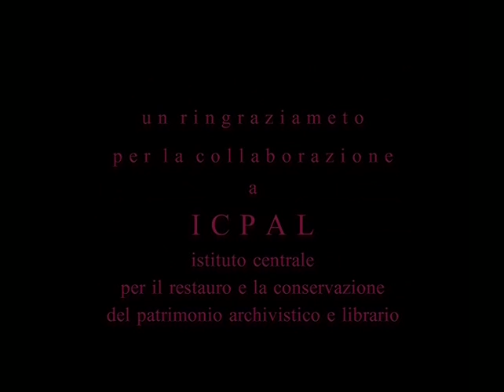Le voci di Ipazia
Promo: "Le voci di Ipazia"
con Valentina Vicario e Giovanni Vettorazzo,
Ideazione Roberta Pugno,
Regia montaggio, post-produzione Gianpaolo Conti
Fotografia Stefano D'Amadio
Musiche composte ed eseguite da:
Lucia Ianniello (tromba e flicorno)
Paolo Tombolesi (pianoforte e tastiere)
Diana Torti (voce)
Edizione e assistente alla regia Martina Migliorini
Un ringraziamento ad Harvey Produzioni Multimediali.
La sceneggiatura è liberamente tratta da "Ipazia. Vita e sogni di una scienziata del IV secolo" di Antonino Colavito e Adriano Petta, a cui va la nostra stima.